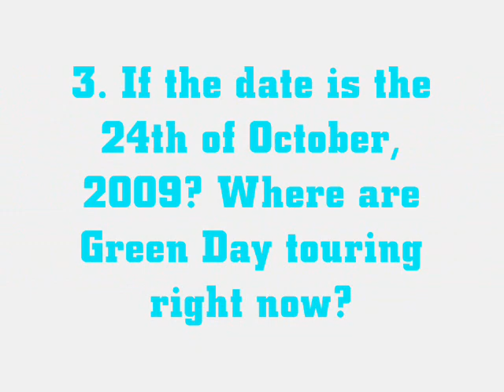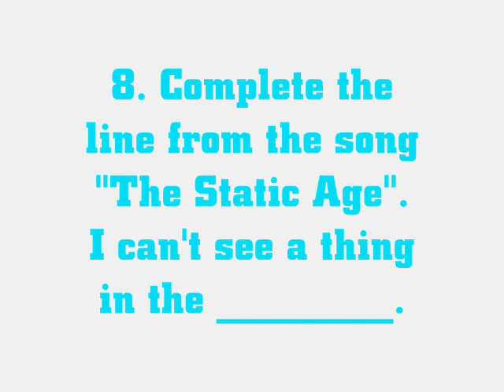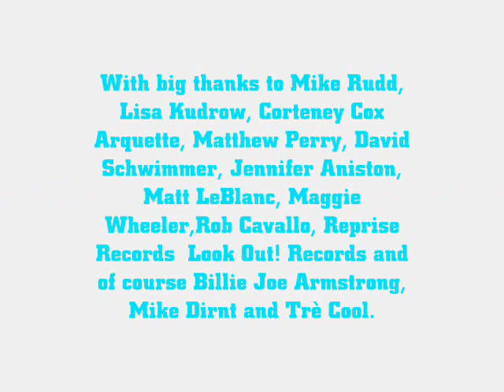Green Day Quiz with Friends Clips to Answer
[CLOSED CAPTIONS AVAILABLE for answers] A clever quiz with Green Day questions, but clips from Friends reveal the answers. By the way, it's actually Paul Rudd, not Mike Rudd, I must have got his actual name with his Friends character mixed.